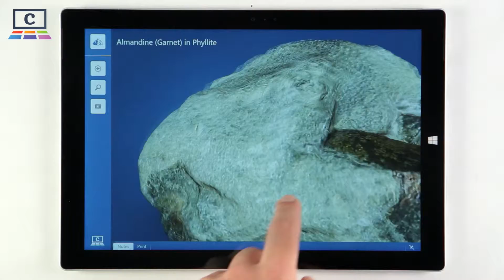Garnet Almandine in Phylite